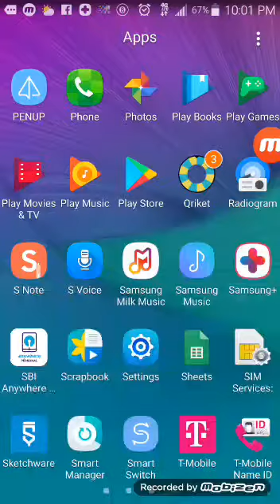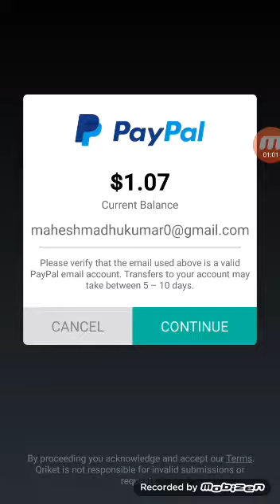I earned 1dollar from this application QRIKET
Amazing application qriket

Qriket game show 300dollar game

5BB2FB  code